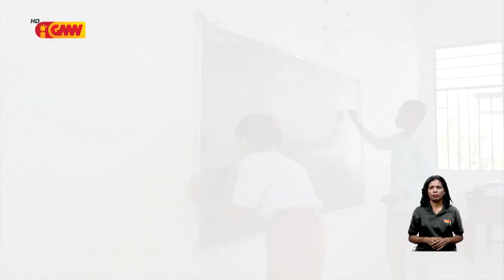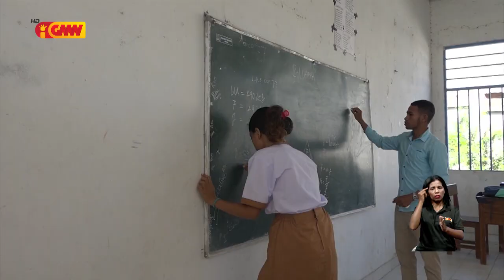Fatór barak kontribui ba Estudante Sekundária labele koalia lian Portugés ho diak